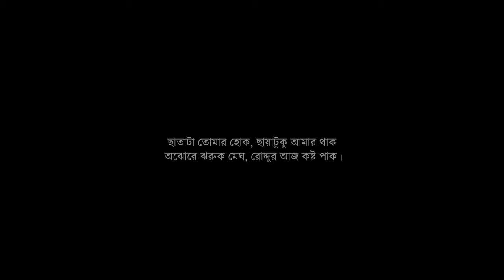পাগলী তোমার সঙ্গে | Soumen & Atriye | Makes my wedding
পাগলী তোমার সঙ্গে | Written by: Joy Goswami
Recitation: Amartya Amos Saha
Ft: Soumen & Atriye
A film by Team Makes my wedding

"Getting married anytime soon"? Get in touch with us to be the star in your own wedding story. Very few dates still available, so don’t delay!